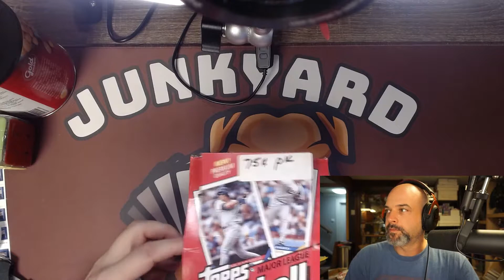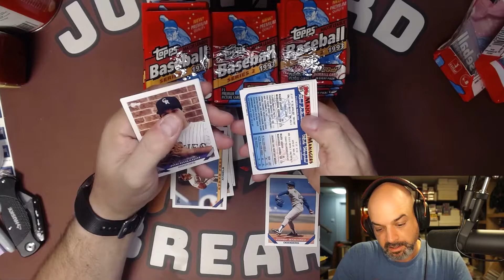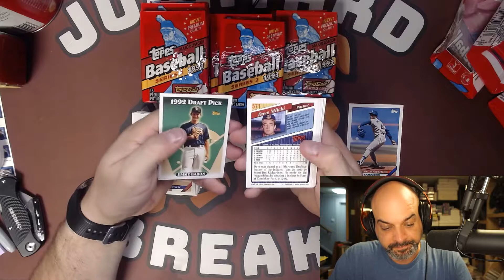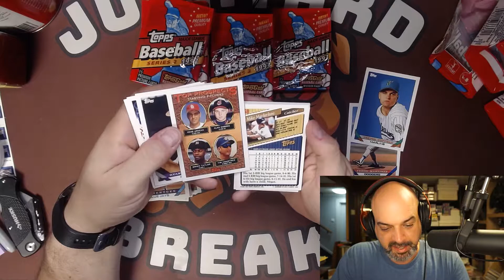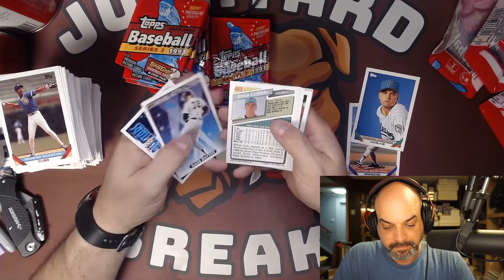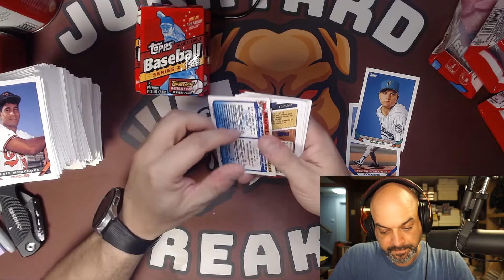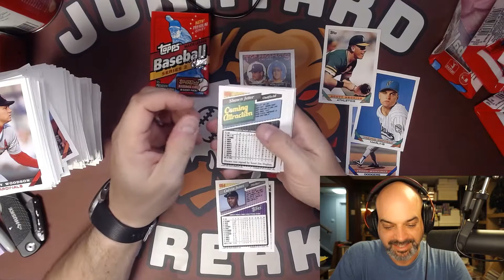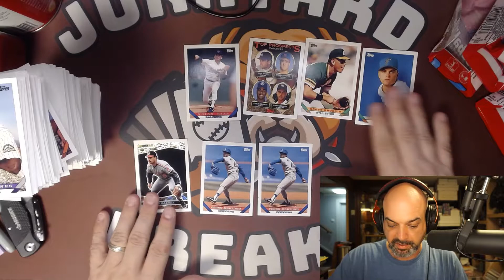1993 Topps Series 1, Hunting for Jeter only He's not in this box